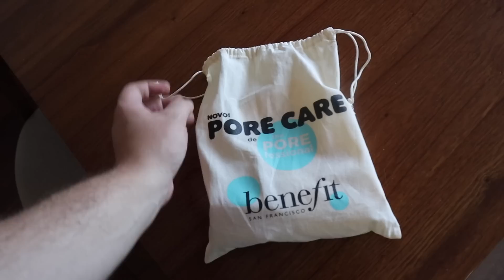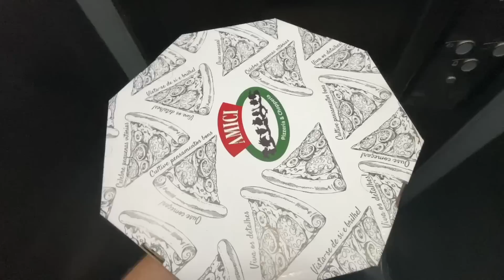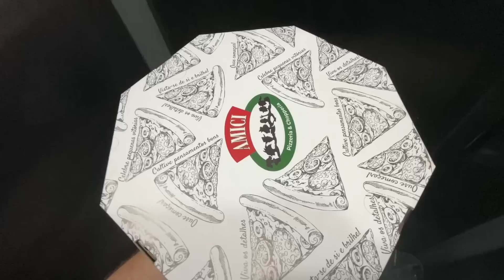ALMOÇO DE MILHÕES NO FINAL DE SEMANA | Luh Sicchierolli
Já tá virando tradição o vlog do final de semana ir ao ar na terça feira né? Bora de mais um vlogão do final de semana meu povo? Fiz uma receitinha delícia de feijão tropeiro e claro que vim dividir com vocês!